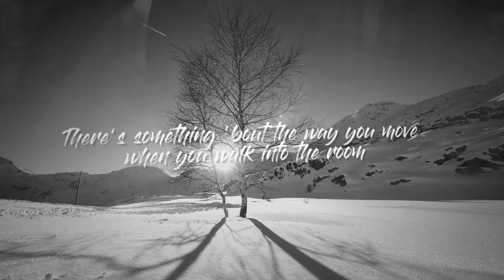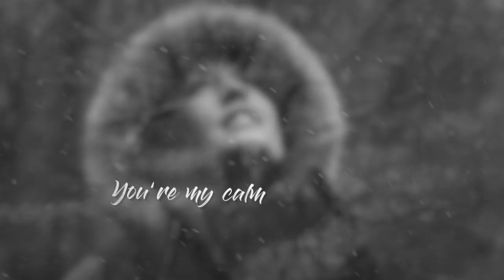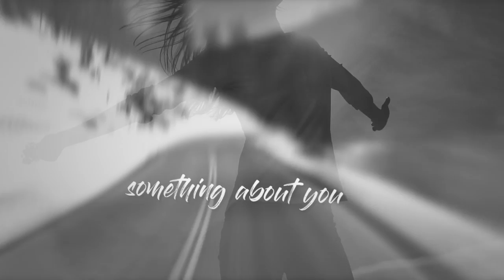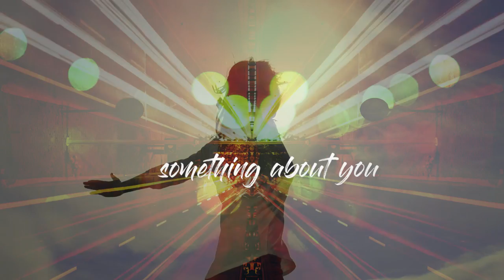Niclas Lundin - Something About You (Official Music Video)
Written by Niclas Lundin & Gerald O'Brien
Produced by Niclas Lundin

Mixed & Mastered by Peo Hedin
Live drums performed by Chris O'Brien
Electric Bass performed by Emil Sydhage

Music Video produced by Niclas Lundin

Niclas Lundin is published by Niclas Lundin Songs / Concord Music
Gerald O'Brien is published by Razor & Tie

Record Label: Niclas Lundin

Lyric:
There's something in the way you say goodbye when you hang up
There's something in the way you say hello when you show up
I don't know what is that makes me feel the way I do

There's something 'bout the way you move
There's something 'bout the way you sing out loud
when you think you're alone

You're the sea and you're the sky
You're the dark and you're the light
I can't explain it, it's just quite amazing
You're my calm and you're my storm
You're everything I've dreamed of and more
There's just something about you

There's something 'bout your way that makes me unafraid to fall
You could say anything with no words at all
With everything you do you make me feel like it's ok